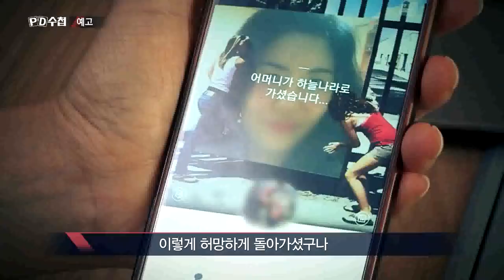PD수첩 예고 '통신부도의 날' (1월8일 화 밤11시10분 방송)